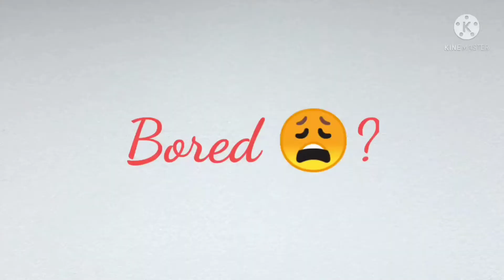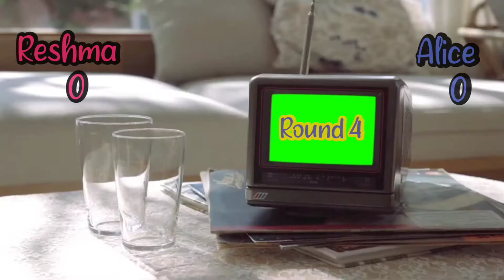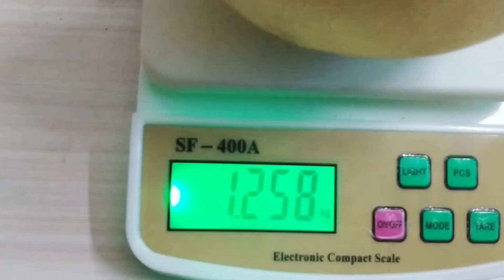Trio Telepathy Challenge| Guess the weight challenge | 2 in 1 Challenges| Berry Sister's Diary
Hi guys 🎉🎉

It's totally a different game which is fun to play 😂😂...Do watch the video and get entertained ...Have a nice day ✨✨

Like 👍(If you want to encourage us ),
Share 📲 (If you want to make others happy )
Comment 📱 (If you want to share your ideas with us ).